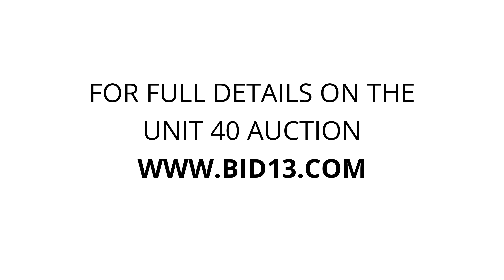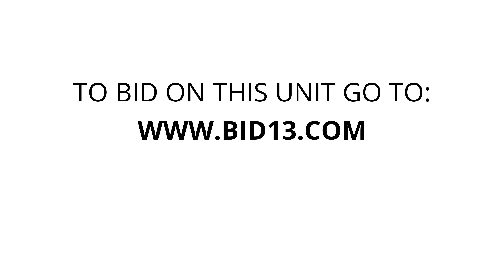Indiana Self Storage Center - Unit 40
household-goods, totes, kids-clothes